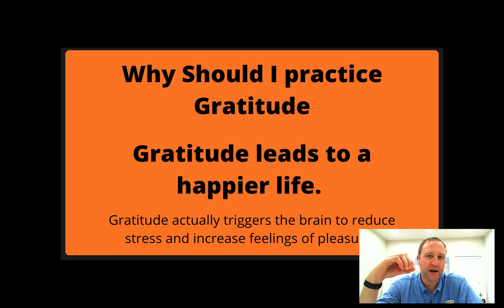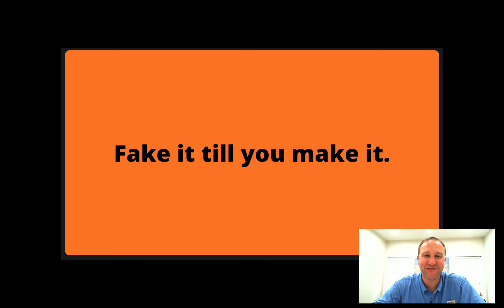What Can I Be Grateful For Today - Ukraine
Today we shift to an attitude of gratitude and stop the stinking thinking. With everything going on in Ukraine, we should more than ever realize how much we have to be grateful for. Beyond realizing it, though, we should get into the habit of expressing it to other people. Too often, we are thankful for or admire something about someone but never take the time to tell them. You never know what they are dealing with or how your words could speak into their situation.